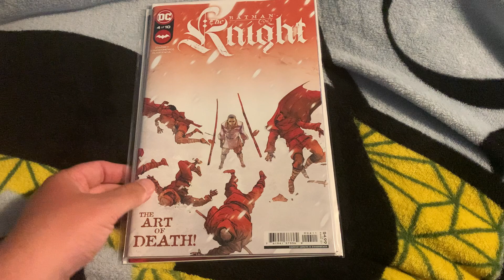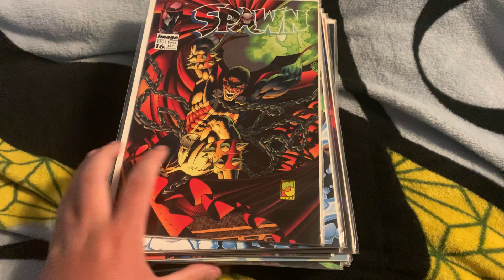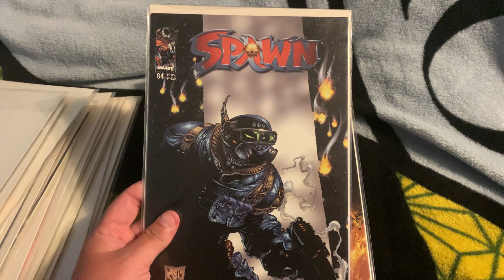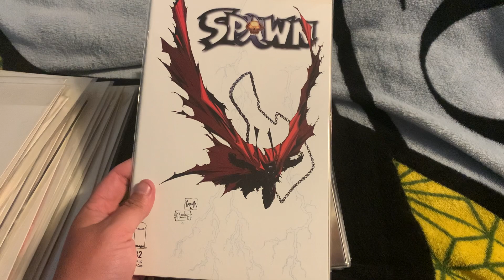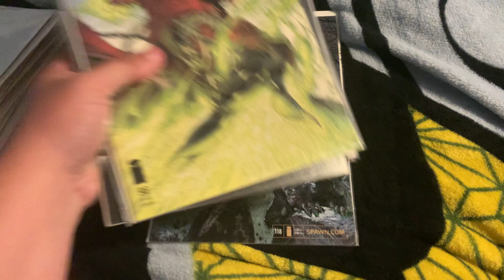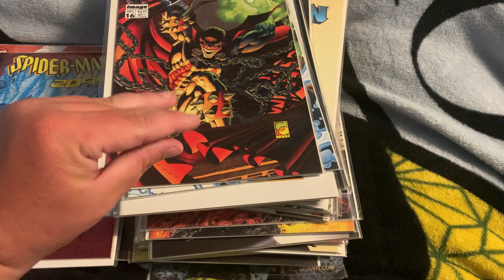My biggest comic haul yet! Massive Spawn haul!